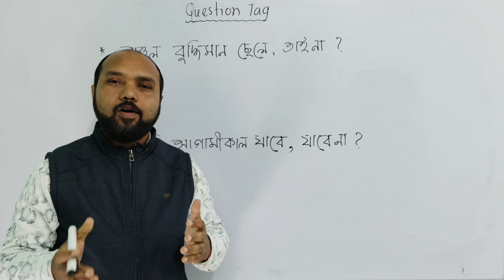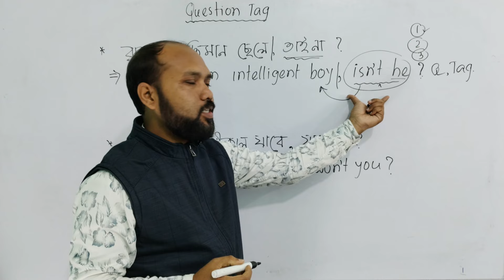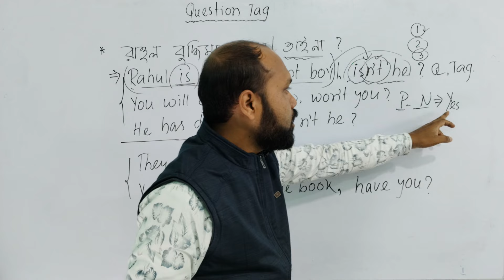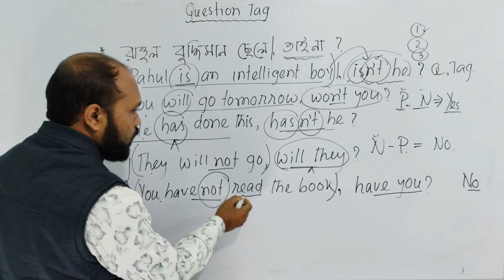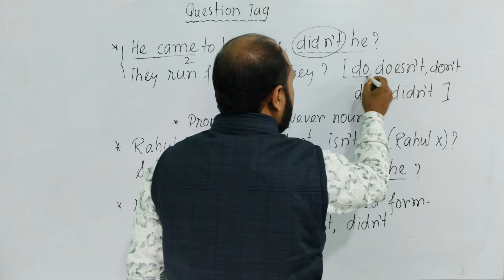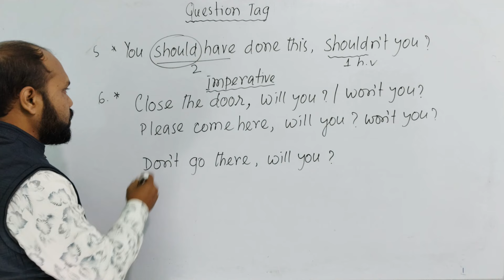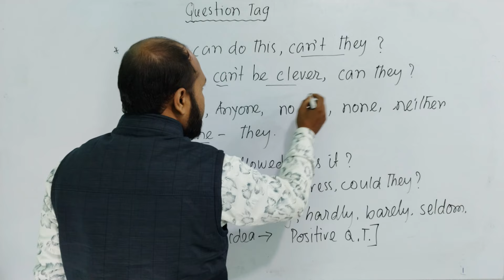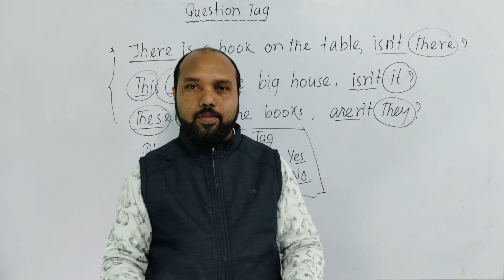Question Tag | Spoken English | English Grammar |TEB 305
In this video we are going to learn about 'question tag'.

There are a lots examples and rules in this lesson regarding this grammatical topic.

So let's learn and practise.

আজকের ভিডিওতে কোয়েশ্চেন ট্যাগ নিয়ে আলোচনা করা হয়েছে।